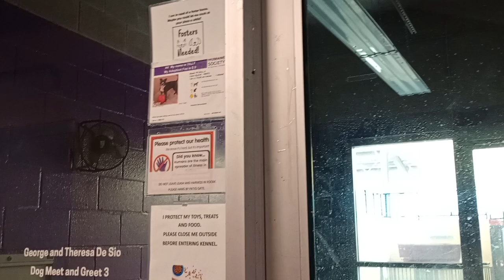Tilly 3y Pet Id 939727 kennel Big Room 3 HSSAZ shelter napping 381